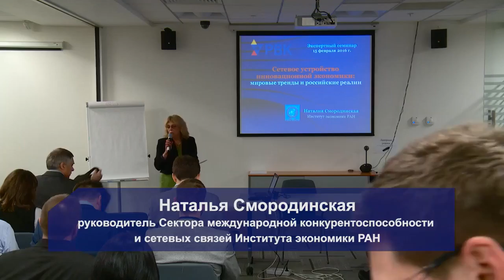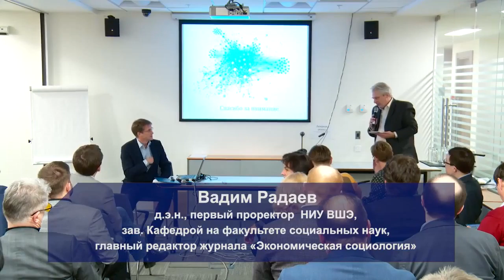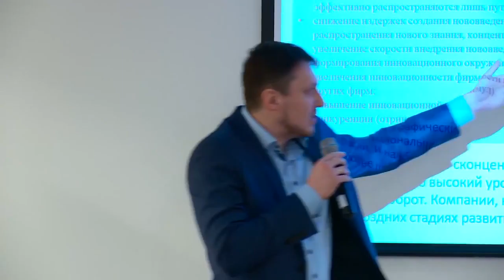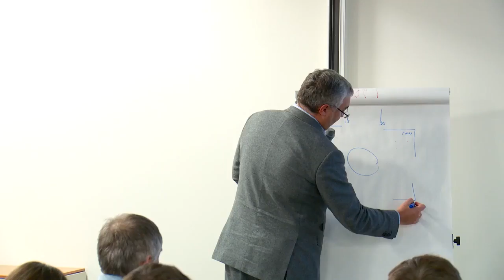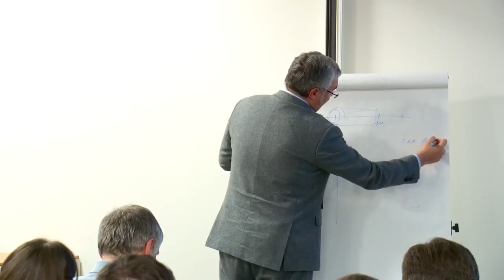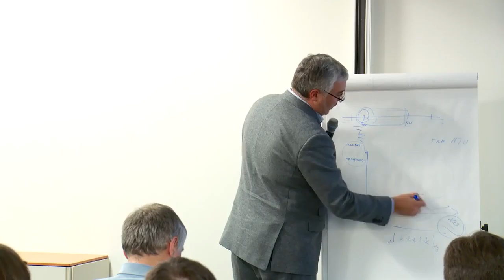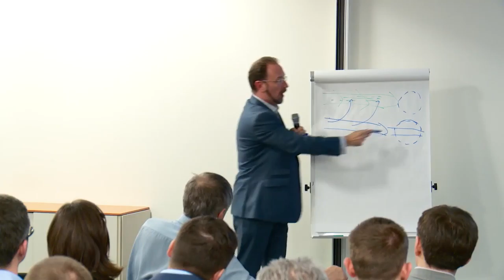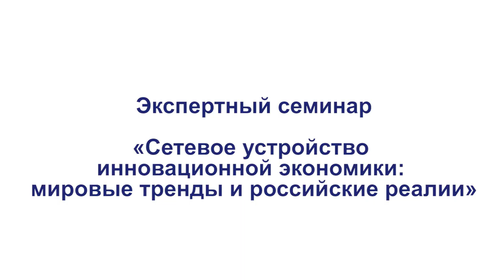Экспертный семинар РВК «Сетевое устройство инновационной экономики» 15 02 2016